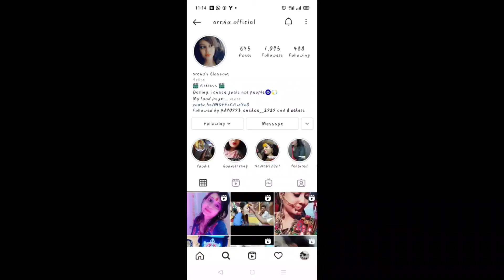Bhilai Durga Pandal ki Bheed l Archusblossom l 2021 l